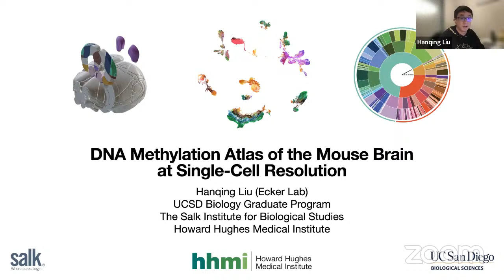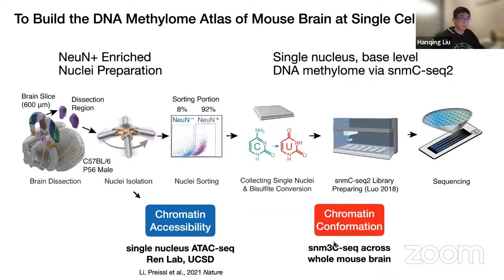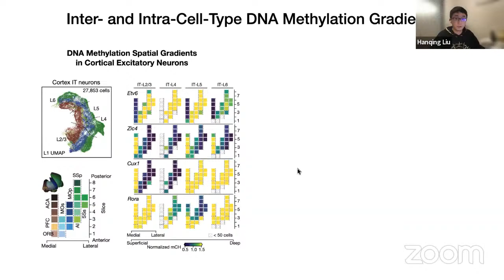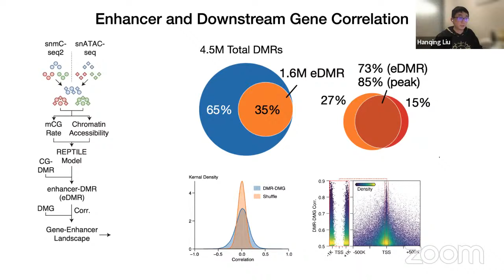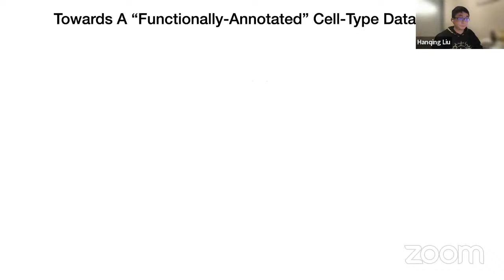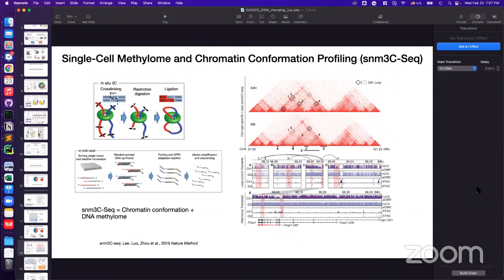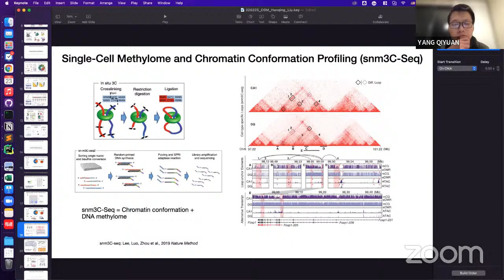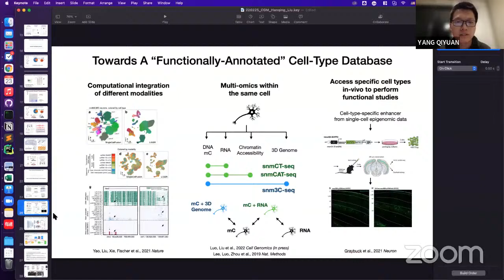CGM-基于单细胞甲基化的小鼠脑细胞图谱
刘翰青，本科毕业于浙江大学竺可桢学院，目前为加州大学圣地亚哥分校生物博士（在读），导师为索尔克研究所 Joseph Ecker 教授。主要研究方向为分子神经生物学和单细胞表观基因组学。博士期间参与数项 BRAIN Initiative 课题，研究和开发单细胞表观遗传组学技术及其分析方法，并以此构建小鼠脑细胞图谱，理解大脑细胞类型多样性的分子生物学基础。多项研究成果近日发表于 Nature 脑计划专刊。